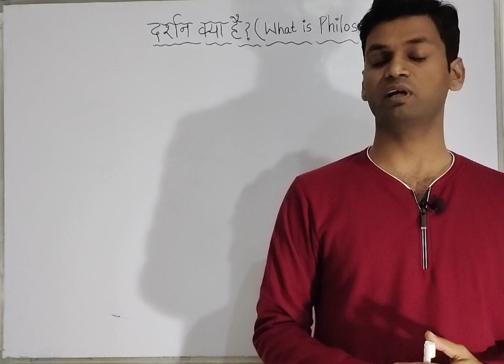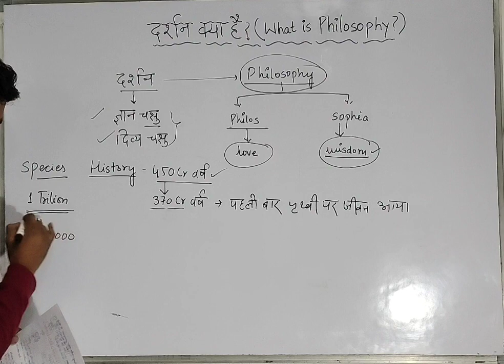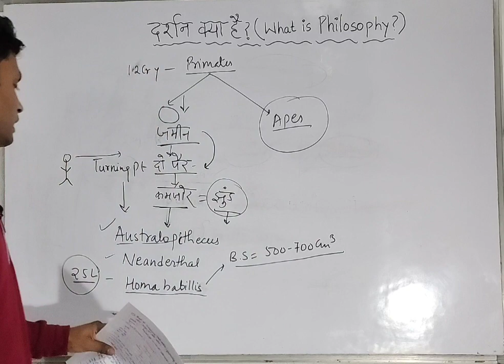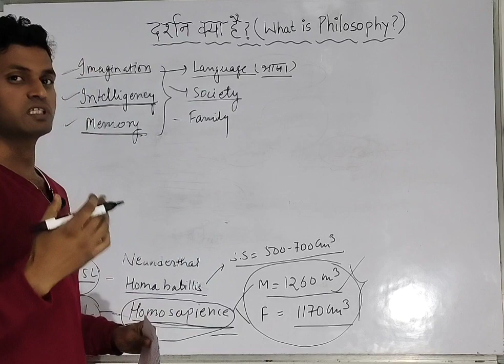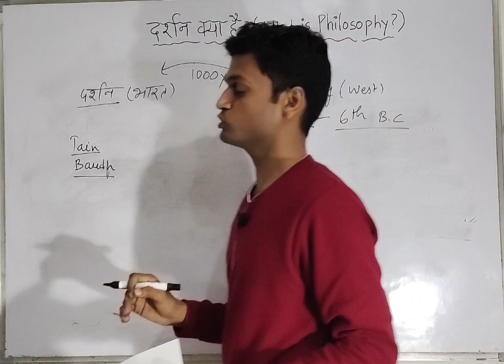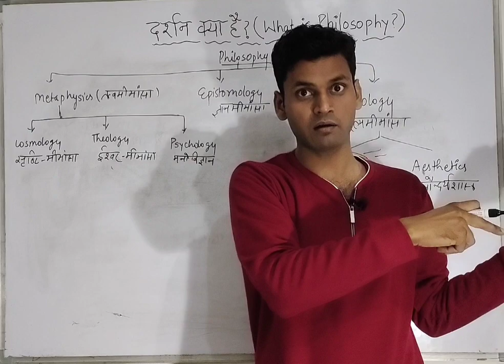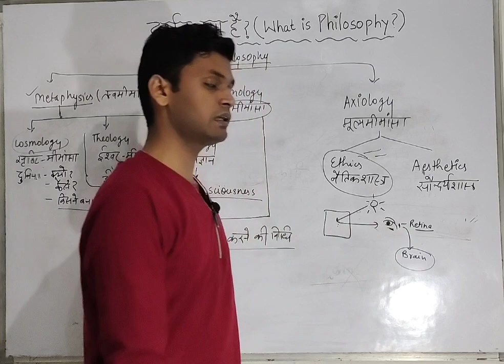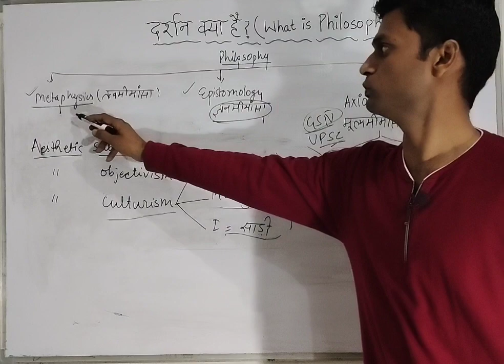दर्शन क्या है? What is Philosophy? Dr.Vikas Divyakirti || Dr.Vikas sir || Lecture summary By Ram Sir